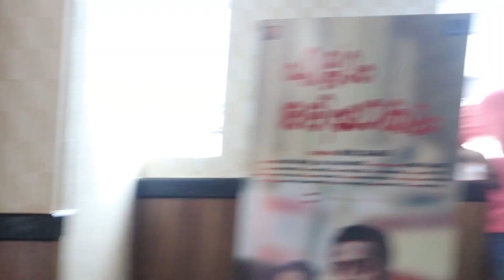Aaha Malayalam Movie Theatre Response || Aahaa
aahaa theatre response
aaha theatre response
aahaa movie
aaha malayalam movie